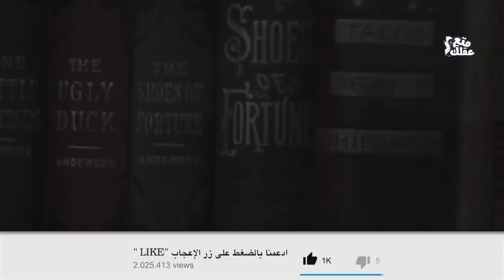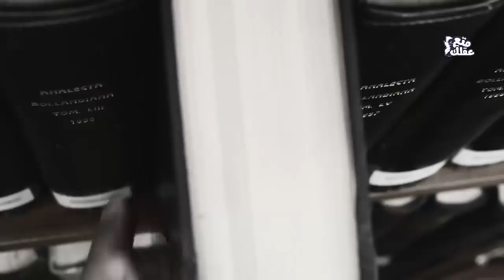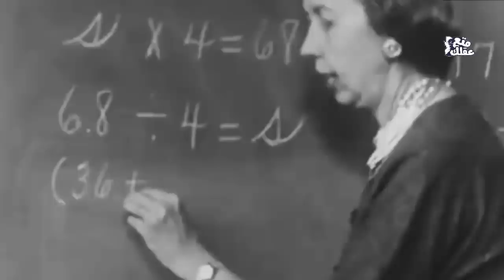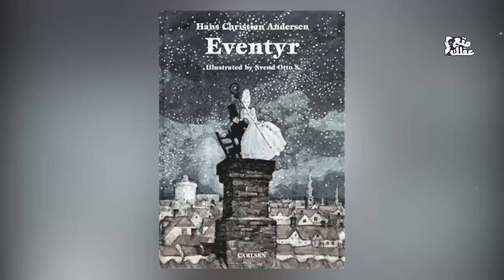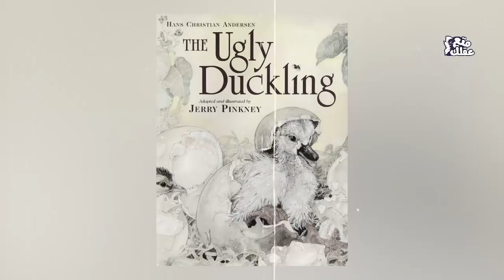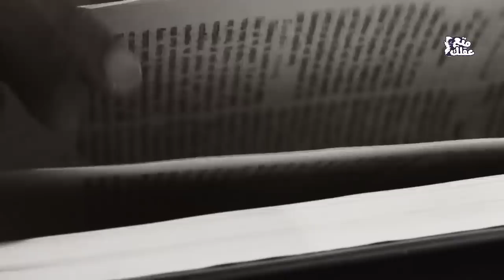هانس كريستيان أندرسن | العبقرى الحزين الذى ملك قلوب الأطفال على مر التاريخ !!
من منّا لم يقرأ أو يسمع في طفولته، من جدته أو أمه، او حتى يشاهد في الكرتون قصة بائعة الكبريت، عقلة الإصبع، البطة القبيحة ، الحذاء الأحمر ،الأميرة وحبة البازلاء , وغيرها الكثير من القصص الخلابة التي شكّلت جزءاً من وعينا الطفولي , ولكن ما قد تكون لا تعلمه ان لكل هذه القصص مؤلف واحد فقط , خرجت من بين ثنايا الخيال الجامح للشاعر والكاتب الدنماركي العبقري “هانس كريستيان أندرسن , اليوم نعيش رحلة إنسانية راقيه كرقي روح الأطفال مع هذا الكاتب العظيم